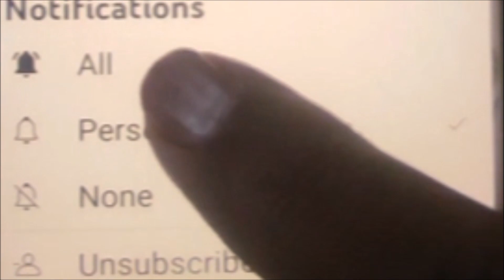Restaurant style Paneer Butter Masala | hotel style butter paneer makhanwala with tips & tricks